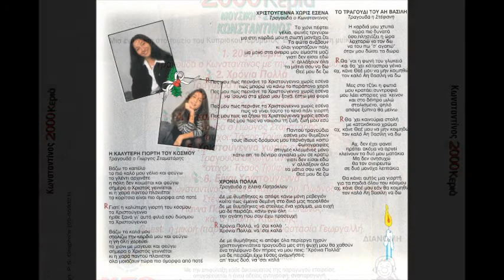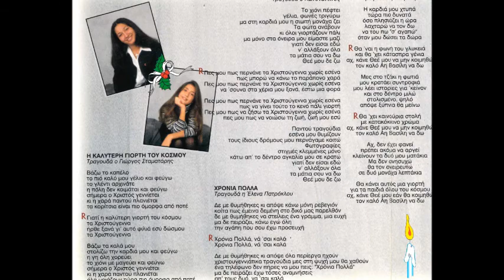Το τραγούδι του αη Βασίλη-Στέφανη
Από το album του Κωνσταντίνου Χριστοφόρου "2000 κεριά"προς ενίσχυση του ταμείου του Κυπριακού Ιδρύματος για τη μυϊκή δυστροφία.
 © Όλα τα δικαιώματα ανήκουν στους δημιουργούς του album (βλ. οπισθόφυλλο  cd)